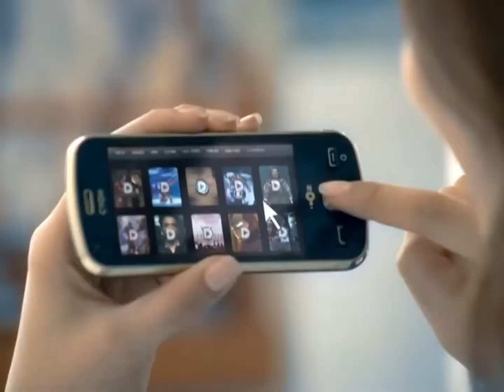SNSD CF - Arena MAXX 15' Commercial (SNSD - Fun & Fun) LG CYON Feb26.2010 (1080p upscale) (60fps)